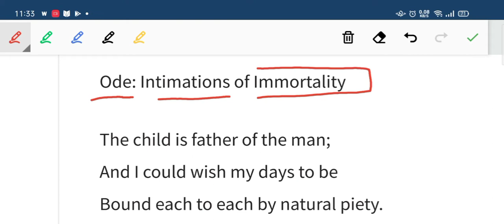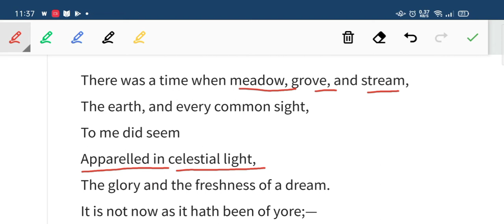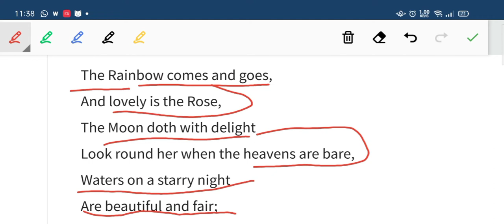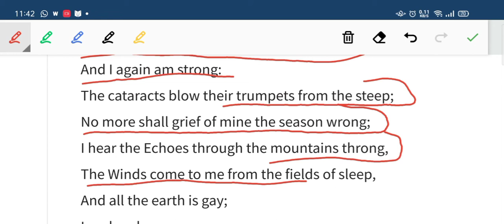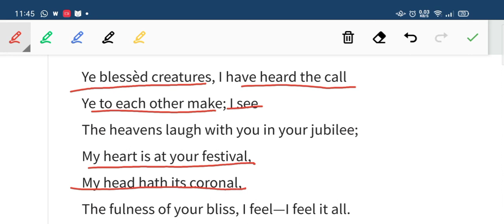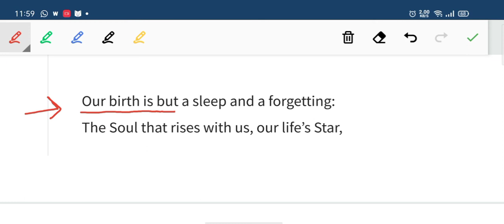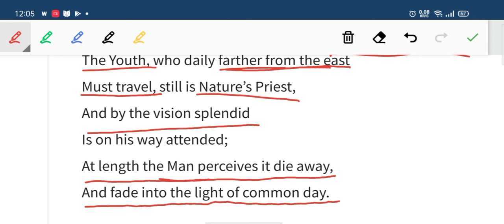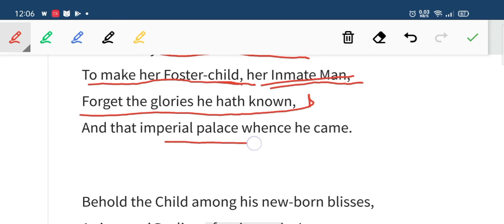Ode: Intimations of immortality by William Wordsworth explained in urdu / hindi